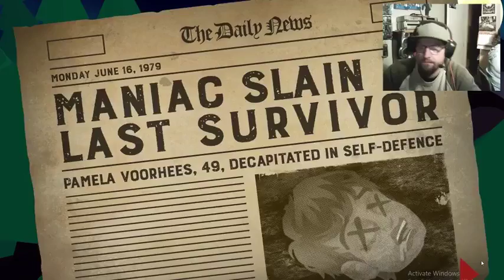Friday the 13th : Killer Puzzle